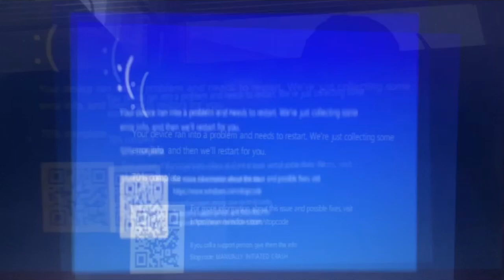4 MIC BSODS